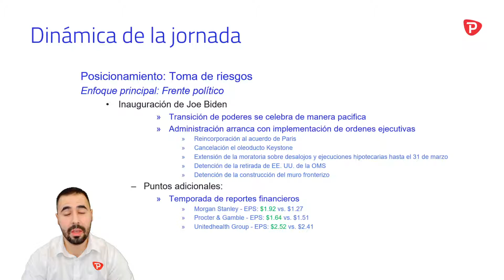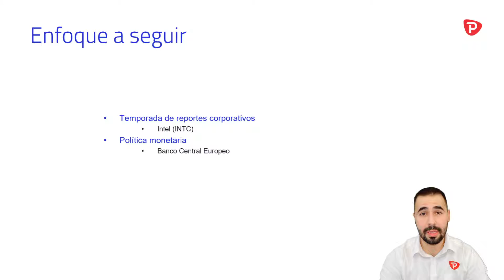Actualización de mercados: Positivismo en los mercados tras toma de protesta de Joe Biden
El equipo de Pepperstone nos presenta rápidamente un resumen de mercados sobre la jornada del miércoles 20 de enero de 2021. La transición de poderes pacifica en Estados Unidos incentiva la toma de posiciones de riesgo en los mercados financieros.